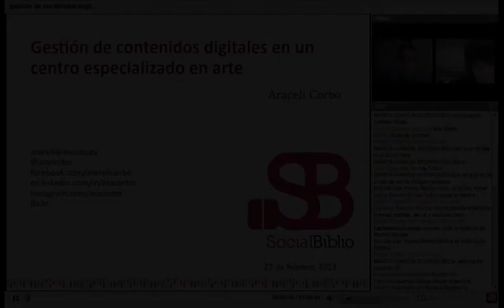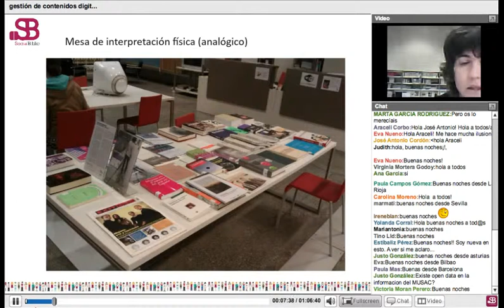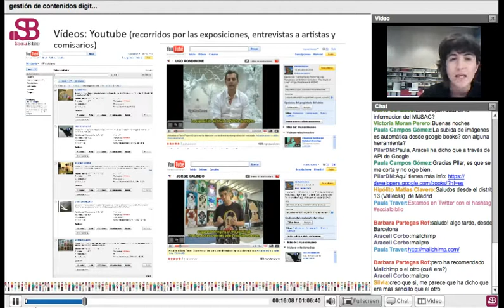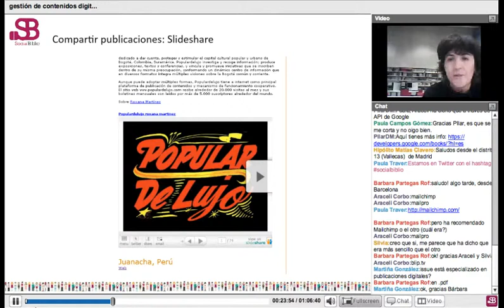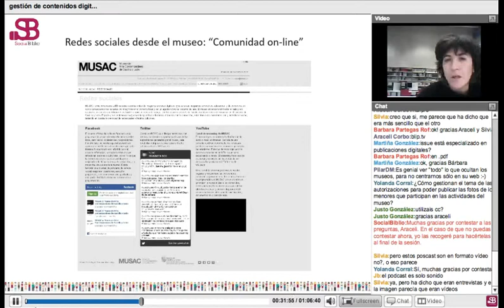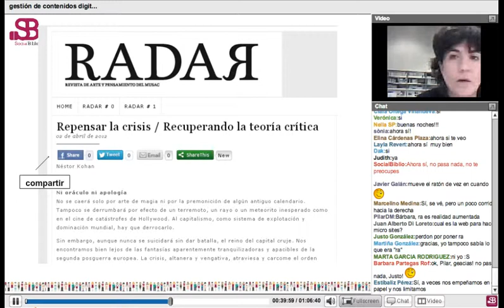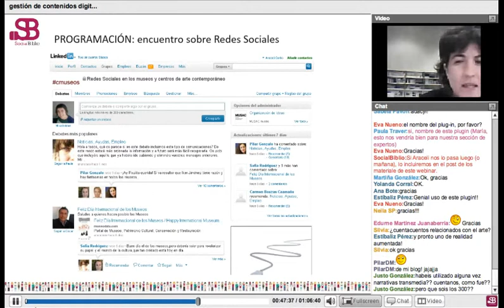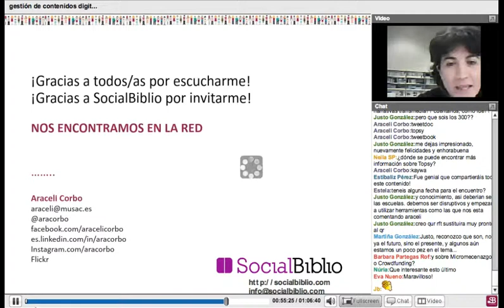27 febrero 2013. Gestión de contenidos digitales en un centro especializado en arte.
Gestión de contenidos digitales en un centro especializado en arte. Charla de Araceli Corbo en SocialBiblio el 27 de febrero de 2013.